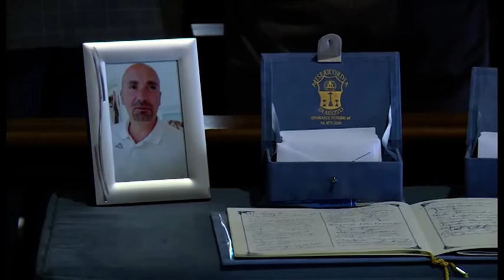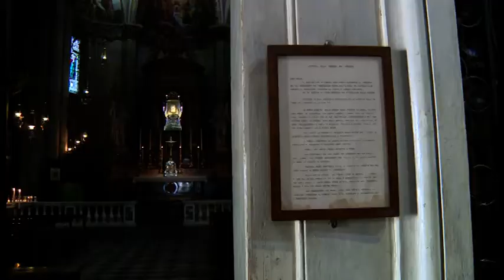Arezzo, Cattedrale gremita per l'ultimo saluto a Filippo Bagni